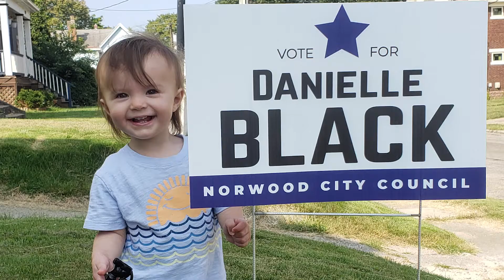Danielle Black & Leslie Stevenson for Norwood City Council (OH)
Danielle Black (left) is running for Norwood City Council Ward 1, along with Leslie Stevenson (right), who is running for re-election to Norwood City Council Ward 1 on November 5, 2019.